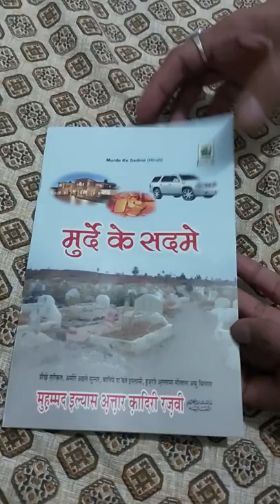Shadi ka card with islamic book || Dawate islami